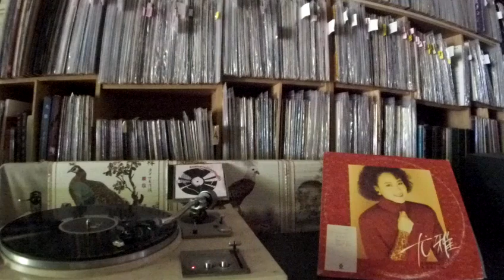尤雅 Yu Ya -- b1 醉駕鴦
UFO UR-8982